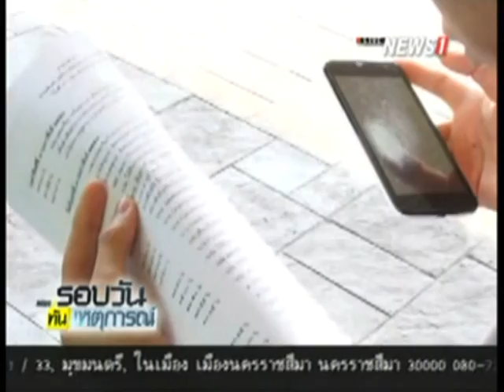นายกฯ เยือนญี่ปุ่น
2015/02/08 นายกฯ เยือนญี่ปุ่น